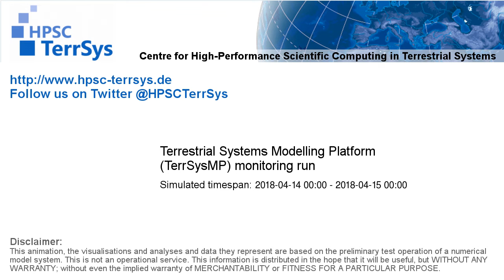TerrSysMP monitoring run 2018-04-14 - 2m air temperature - NRW (24h)